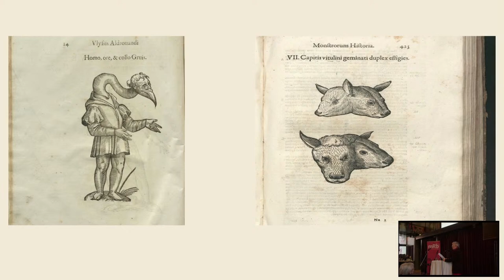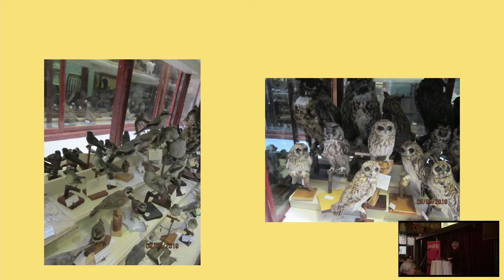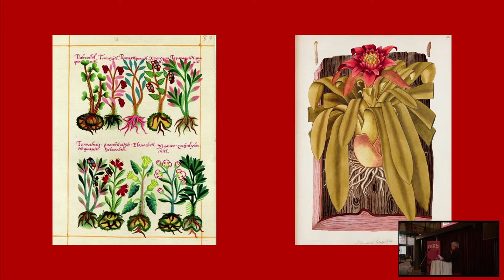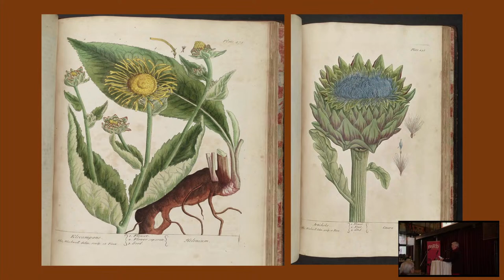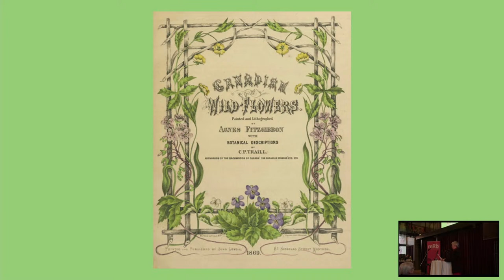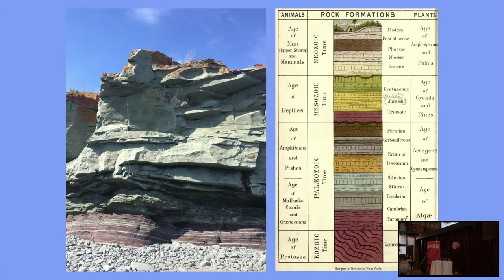Montreal Review of Books Spring 2024 Launch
Following the festival’s 2024 programming announcement, join us in Espace Godin for refreshments and readings by Louisa Blair (The Calf With Two Heads, Baraka Books), Jay Ritchie (Listening in Many Publics, Invisible Publishing) and Oonya Kempadoo (Naniki, Dundurn Press).